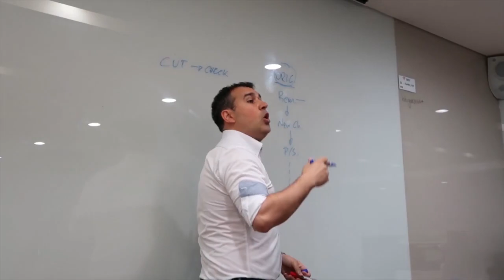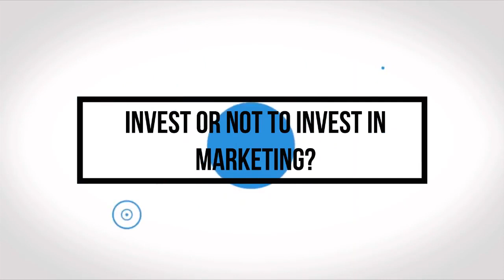Marketing...is it for Everyone? Should you invest? Solution for No Exhibitions Ask2Dave Episode 22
On this episode of Ask2Dave we will answer to:
0’19": Does a company that product pipes need marketing?
2'39": What to do without exhibitions in the Maritime industry?
3’22": Invest or not invest in marketing?

▶️ If You Want New Digital Assets to speed up your business development
▶️ If Your Sales or Marketing Team is Struggling to Bring the Expected Results?
▶️ If You Can Have in Your Hand Over 100 Growth Strategies Stop Worrying About Your Business?

The truth is businesses in the marine industry have the challenge of Digital transformation and do not know how to connect with the right clients today.

There Are Only 3 Ways to Grow Your Business:

✔️ Innovative Sales, Technical and Marketing Strategies
✔️ Increase the Number of Clients
✔️ Make your Clients More Engaged with Your Company

Those simple ways are more than often forgotten and not really taken into consideration.

The solution is to apply specific techniques that create more "revenue" in your Business spending the same time and money enjoying the growing process.

With these strategies, you'll have the clarity to focus on what's most important in your business success, what effectively serves your goals, and how you want to improve on a daily basis. And that's what you'll learn working with us.

Our goal is simple: We will teach you the process, action, and innovative strategies to remove all the anchors that are holding your business back living a successful life.

▶️ With Namaka Consulting you will learn:

 📌 The 5 Steps Plan to Grow Your Business
📌 How To Use Your Assets To Accelerate Your Growth
📌 How Your Brand Is Your Business ID
📌 100 Business Growth Strategies
📌 How To Plan To Win

Namaka Consulting will provide a full set of clear action steps that will have an immediate, positive impact on your business. Instead of just giving a general idea, we will provide practical and proved actions that can create real and lasting growth if apply regularly.📈

Book a Free Strategy Session To Discover Your Potential NOW